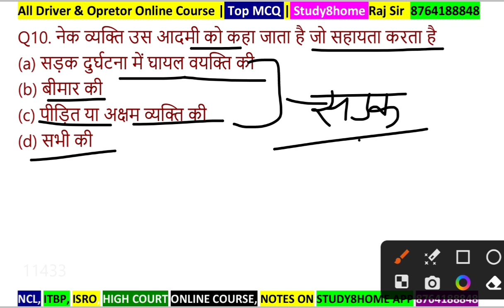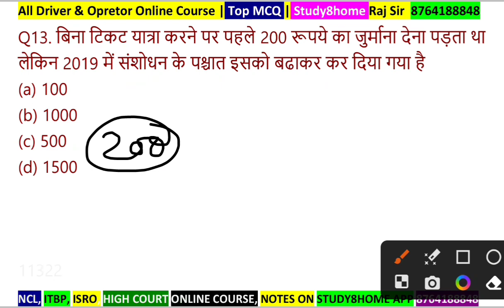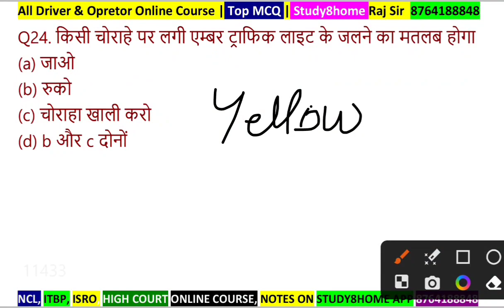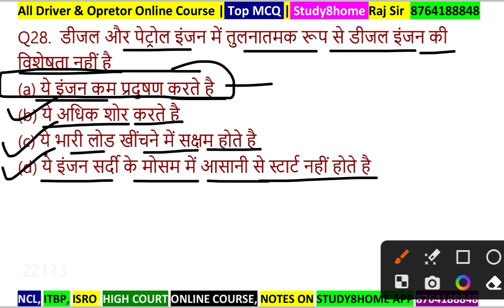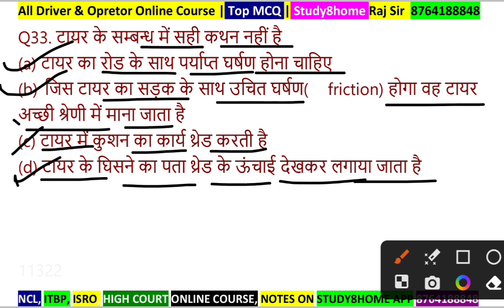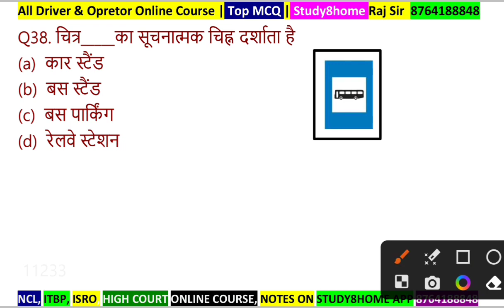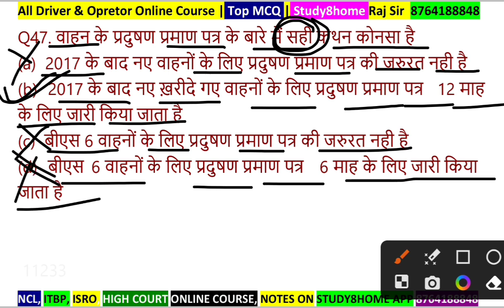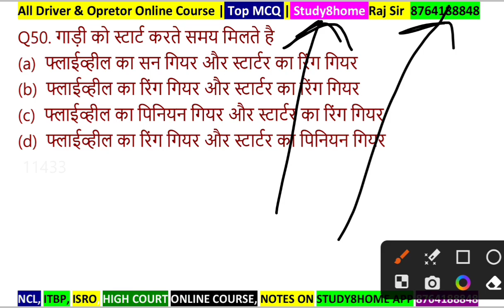PH 10 | MVA, Road Sign, General Behaviour Objective Question / Punjab Haryana High Court Driver Exam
🏆ITBP, High Court, AIIMS & All Other Driver Free Course

ITBP & ऑल इण्डिया ड्राईवर भर्तियों के लिए Free कोर्स लिंक एक्टिवेट कर दिया गया है सभी साथी देख लीजिए

L Parking
H Parking
T Parking
Zigzag Parking
8 Parking
Daily Ramp
Daily Long Drive की सुविधा है
🚔🚘फीस

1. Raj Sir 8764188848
2. Kesh ji Sir For Any Help 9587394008

✅Course Information
1. 20 Days, 10000/-
2. 15 Days, 8500
3. 10 Days,  6000
4. 5 Days, 3000
5. 1 Days 800
6. 30 Days 14000